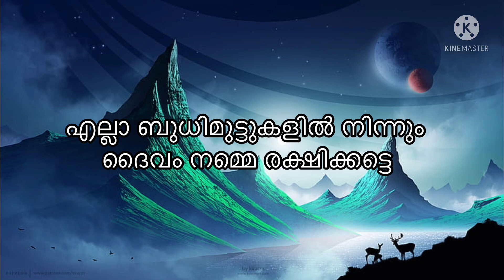രാത്രിയിലെ സ്വർണ്ണവില റഷ്യ അമേരിക്കക്കെതിരെ 50,000..?/gold rate today/kerala gold price/goldrate/